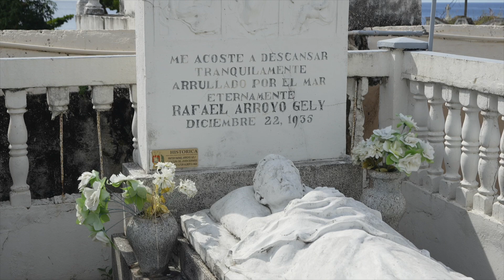Tour de Leyendas: Misterios de Quebradillas en Puerto Rico 👻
Una caminata por Puerto Rico explorando la historia y las leyendas de los cementerios de Aguadillas y Quebradillas, perfecto para la temporada de Halloween 🎃

00:00 - Curiosidad: La guía presenta la leyenda de Quebradillas con una breve introducción histórica, estableciendo una atmósfera perfecta
00:31 - Miedo: Introduce la historia de una dama francesa enterrada en Quebradillas, con un tono misterioso que mantiene la atención.
01:01 - Asombro: La guía reflexiona sobre el valor de estas historias locales y termina con una invitación a descubrir más sobre Puerto Rico.